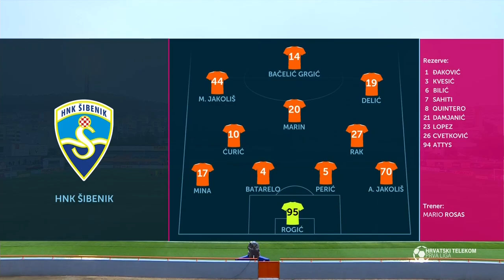ŠIBENIK vs DINAMO 1:2 (17.kolo, HT Prva liga 21/22)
Pobjedom Dinama u Šibeniku od 2:1 zaključeno je 17. kolo HT Prve lige. Iako je bio bolji, pogotovo u prvom poluvremenu, na kraju je Dinamo sretno došao do bodova na Šubićevcu autogolom devet minuta prije kraja.

Dosta žestoko je Dinamo otvorio utakmicu te je bio vrlo opasan po domaćina. Nakon nekoliko propuštenih šansi, u 19. minuti Dinamo je poveo. Povratnu loptu je poslao Petković, a vrlo jednostavno je za 1:0 poentirao Ivanušec.

Nakon kratkog zatišja, u ostatku prvog dijela ponovno je dominirao hrvatski prvak, no povećanje prednosti se nije dogodilo.

Po jakoj kiši igralo se i u drugom poluvremenu koje je prolazilo u ravnopravnom ritmu. Nakon svega, uslijedilo je i izjednačenje, u 74. minuti je za 1:1 zabio najbolji šibenski strijelac Marin Jakoliš. No, takav rezultat nije dugo potrajao, a Dinamo je do pobjede došao na vrlo sretan način.

U 81. minuti Mišić je ubacio loptu koja se od domaćeg igrača Perića odbila u šibensku mrežu za tri boda Dinama.

Ovom pobjedom Dinamo se vratio na treće mjesto. Uz utakmicu manje, ima i tri boda minusa u odnosu na Osijek te dva manje od Rijeke. Šibenik je ostao na sedmom mjestu ljestvice.

HT Prva liga, 17. kolo: Šibenik - Dinamo 1:2 (M. Jakoliš 74./Ivanušec 19., Perić 81.)